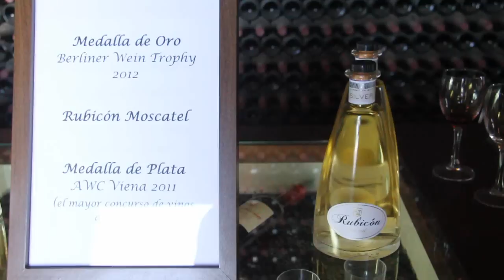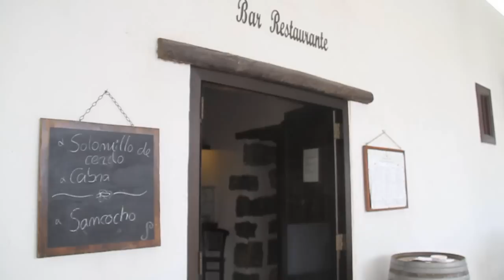La Geria: un lugar en el que el tiempo se detiene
Separada por la LZ-30, una carretera de doble sentido quizás demasiado rápida para la quietud del lugar, se alza la coqueta y tradicional Bodega Rubicón, con una terraza que sabe a pella de gofio y a fruta pasada, a higo y a queso de cabra. Desde este punto se ve Uga y El Chupadero. Y una palmera sola que parece la pica de un soldado.

M.J. Tabar
[Viernes, 27 de abril de 2012] [10.00]

Acaba de irse Leo, un visitante alemán que cada año --sin faltar uno solo- les visita. También se marcha un grupo francés que ha probado el excelente Amalia, un malvasía seco con fermentación en barrica (Bacchus de Oro, Plata en Viena, Oro en Berlín y en Agrocanarias) y entran dos parejas de Girona que van describiendo en catalán la lindeza de las estancias de esta casa del siglo XVII, patrimonio histórico-artístico de la isla y bello ejemplo de arquitectura colonial.

Bodegas Rubicón comenzó su actual andadura en 1979, cuando Germán López Figueras compro este cortijo de La Geria que ya existía antes de la tradición vinícola. Lo hizo por afición, por puro amor al campo. Su hija Macarena López Grimón, actual gestora, tenía 4 años entonces. Comenzaron con una producción familiar, sólo para los de casa. La restauración del caserío transcurrió durante 10 años y, finalmente, profesionalizaron la bodega y se lanzaron a la producción industrial.

Sala de catas, visita guiada a la casa, sala de conferencias, cursos de cata, sala de exposiciones (la colectiva EmbriagARTE, Las criaturas de la isla, de la creadora cubana Suzet Ávila, etc.) y celebración de eventos. La bodega ofrece una completa carta de servicios. Pocos lanzaroteños nacidos antes de 1970 han dejado de gozar una fiesta en este caserío. Hoy más centrado en bodas y comuniones, o en conciertos de jazz a la luz de la luna.

Abierta de 10.00 a 20.00 horas, Bodegas Rubicón tiene un toque sereno y autóctono. El restaurante, abierto hasta las 21.00 horas, ofrece platos tradicionales, elaborados con productos locales: sancocho, carne de cabra, caldo de millo y torrijas de postre. Muy acorde con el entorno y la filosofía de conservación que tiene la Bodega.

Hacemos una última pregunta de ciencia ficción: ¿Cómo imaginan La Geria dentro de un siglo? "Yo espero que siga siendo un lugar donde el tiempo se detiene", responde Macarena frente a un Amalia, en la penumbra interior.

"La Geria es un legado que tenemos que conservar. Pero tenemos un problema muy serio: la media de edad de nuestros viticultores es de 70 años. Si el conocimiento sobre el trabajo en La Geria no se transmite a la siguiente generación, se abandonarán las fincas", avisa.

A modo de advertencia, asoma la sombra de una finca abandonada en los alrededores, aún lejos de la carretera principal por la que transitan cerca de 160.000 turistas todos los meses.